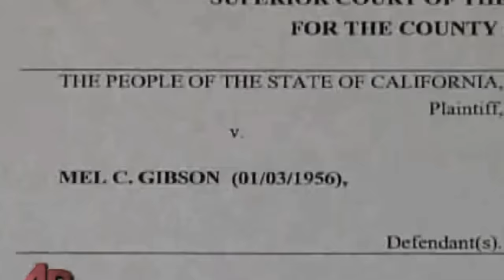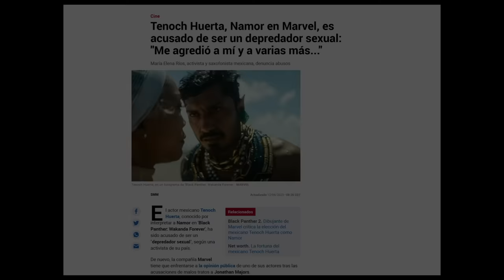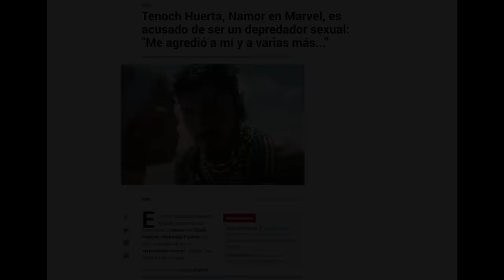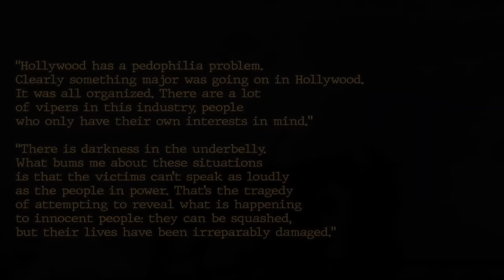3 Grandes Actores Que Cometieron "Sincericidio"